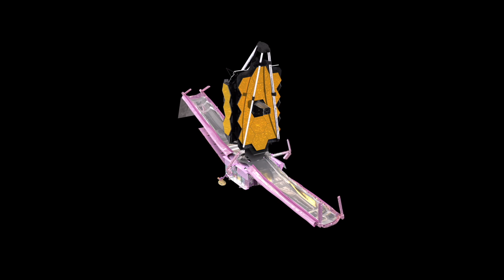Impact of James Webb Space Telescope on Astronomy